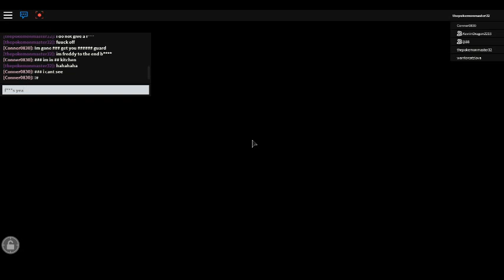freddy fazbears pizza versus ep.19 conner the ass hole.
i hope you will enjoy episode 19 of VERSUS!!! now i did say i would record one every day what i meant was every one day like i do one day and not the other because my stupid ass brother whines the fuck out! so thats why folks please forgive the mistake and type in the comments my brother is a ass hole! PEASE!